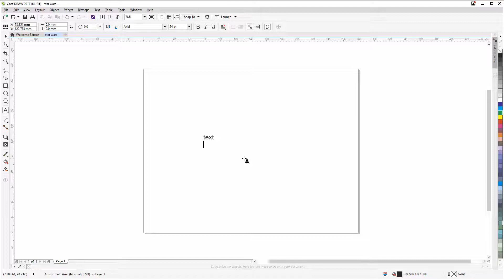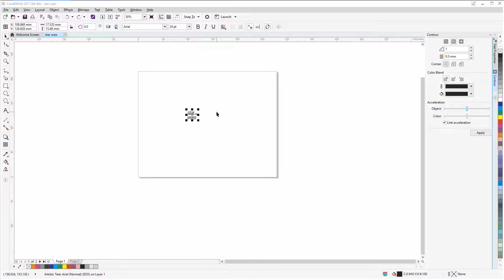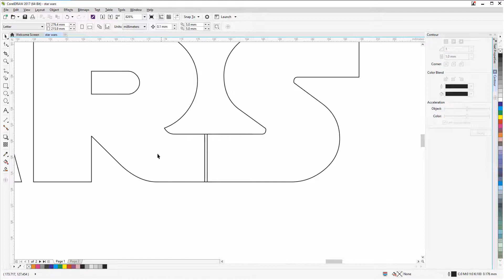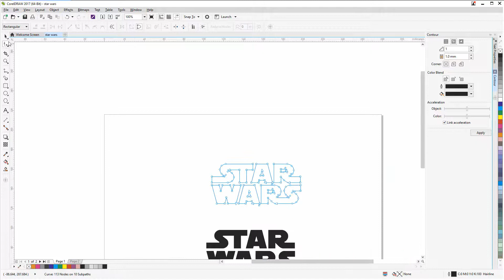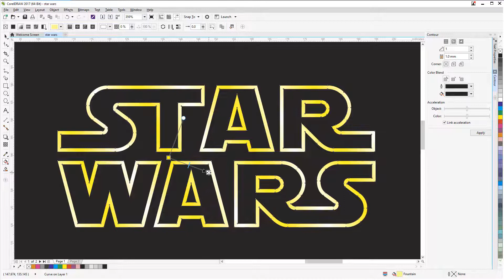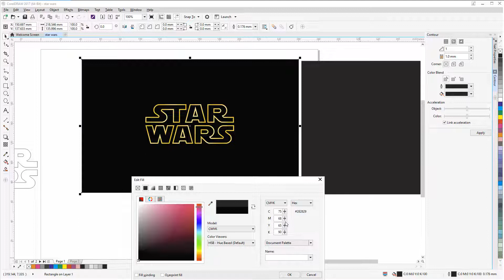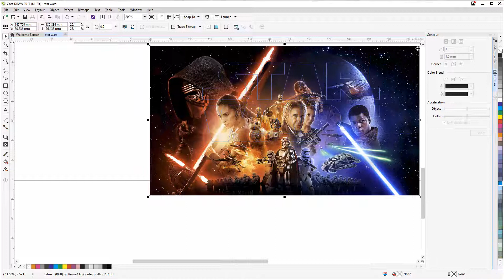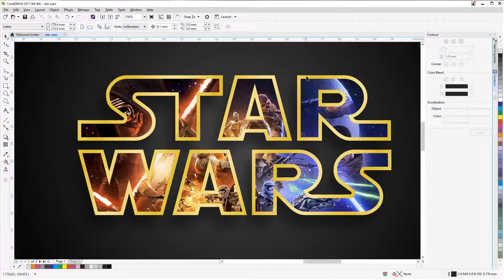🚧 Cómo poner Imagen dentro de texto - 🎨 Corel Draw - POWER CLIP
Instalación de fuente (tipo de letra), conversión a curvas y power clip
Inserción de imágenes dentro de texto artístico en Corel Draw utilizando power clip. STAR WARS